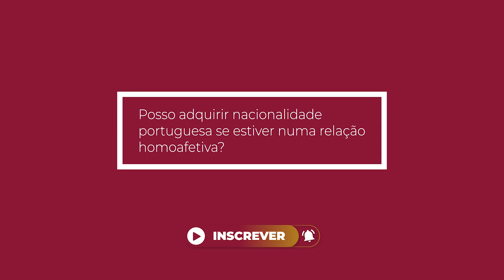CIDADANIA PORTUGUESA PARA QUEM ESTÁ NUMA RELAÇÃO HOMOAFETIVA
Neste vídeo explicamos-lhe como requerer cidadania portuguesa estando numa relação homoafetiva.

O BLOG onde falamos sobre Cidadania Portuguesa, Portugal e todas as vantagens em adquirir a dupla nacionalidade ‣